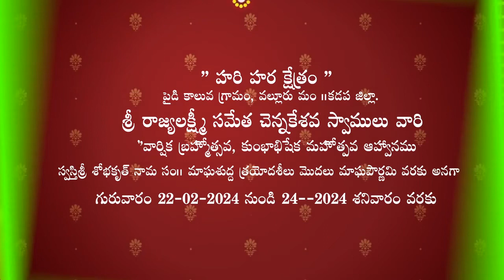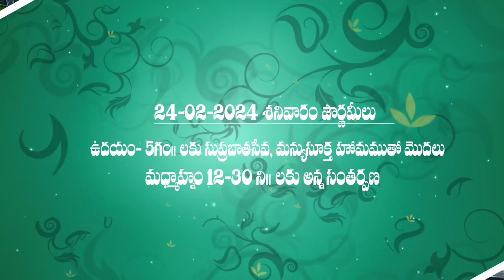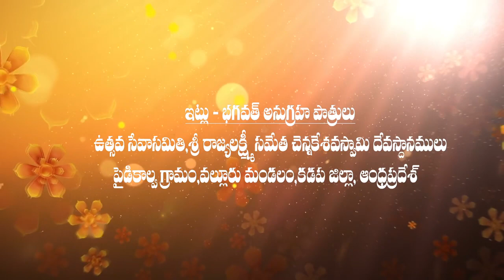Sri Rajya Lakshmi sametha chennakesava Swamy vari Brahmostavam 2024, Paidikalva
dates : 22nd, 23rd and 24th of February 2024
Place : Paidikalva